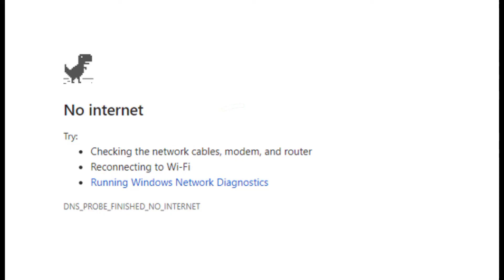when learning calls you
COMMUNICATION SKILLS

this is for school purpose
in the video : Khristina Joyce A. Abad